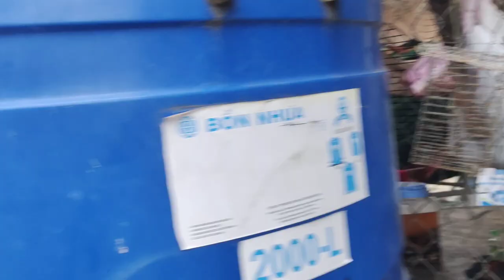Bắt cá làm mồi nhậu bằng tay không ||Nghề nuôi ếch ở đồng tháp